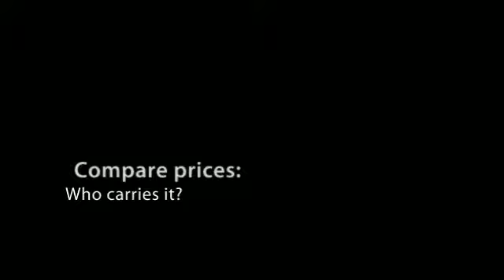Fergie Lattitude Boot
Fergie Lattitude Boot - the boot with an attitude - seriously.  =)